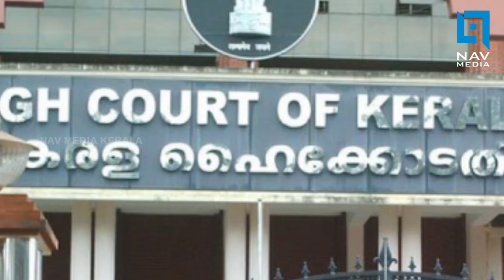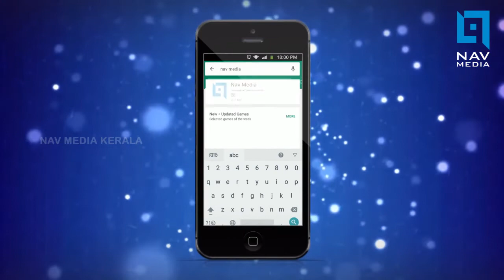ഉത്തരവാദിത്വം കാണിക്കണ്ടേ... സുരേന്ദ്രാ...?? എത്ര കാലം അയാളെ ജയിലിലിടും..?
ഉത്തരവാദിത്വം കാണിക്കണ്ടേ... സുരേന്ദ്രാ...?? എത്ര കാലം അയാളെ ജയിലിലിടും..? മരണ മാസ്സ് ചോദ്യങ്ങളുമായി ഹൈക്കോടതി